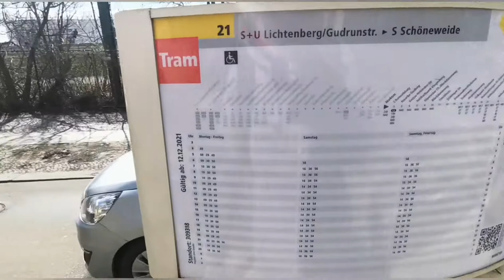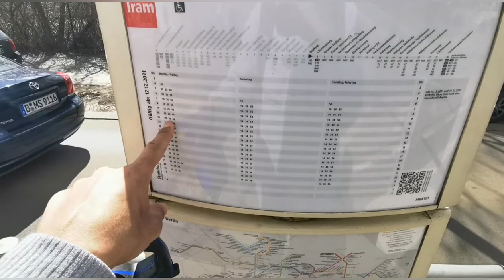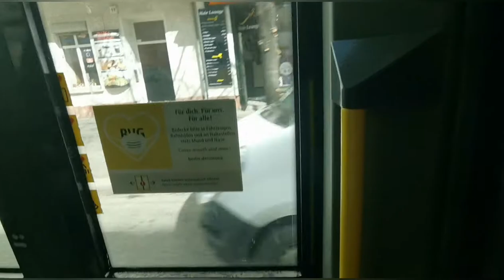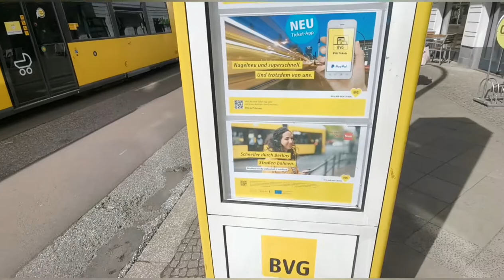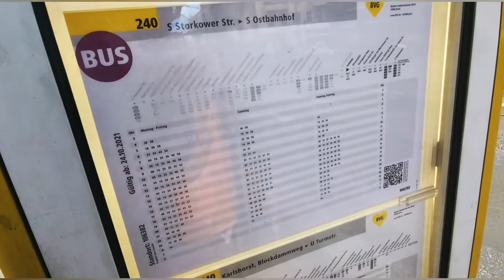شاهد اغرب قطار فوق الارض في العالم | افضل وسيلة للتنقل في المانيا :)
تجول معي في القطار الارضي الالماني في برلين

مصطفى_العبدالله
نجوم_الدار_البيضاء
Sta_-Casablanca
الهجرة _الى_اوروبا

اعمل مشاركة في القناة وفعل زر الجرس ليصلك كل جديد ان شاء الله

 اعمل مشاركة في القناة وفعل زر الجرس ليصلك كل جديد عن الهجرة الى اوروبا وعن المانيا .. MISTERIOSA VENEZIA", تلحين موسيقي الإشراف بواسطة: LatinAutor APRA_CS SIAE_CS AKM UMPG Publishing TONO_CS